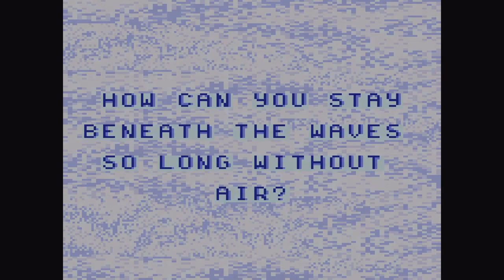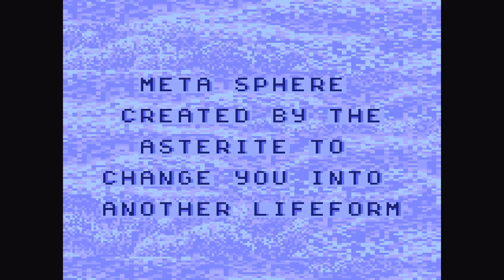Ecco: The Tides of Time - Game Gear Game History 1994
Welcome to Sega Game Gear Game History. A series that chronicles every Game Gear release from its inception to its last days. Each episode will contain my thoughts and reactions to the specific title I am playing. Some titles will have more content than others depending on language barriers and my overall understanding of the game. So sit back, relax, and lets revisit a part of gaming history.

Game: Ecco: The Tides of Time
RD: November 1994
Region: North America